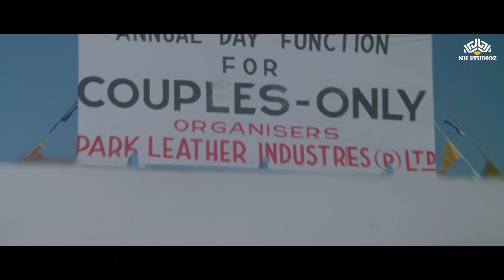90s Songs | Choron Ki Baraat Songs Jukebox - Shatrughan Sinha, Neetu Singh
00:00  Teri Meri Dosti Ho Gayee
03:54  Aakhri Waqt Koi Dua Maang Le
08:59  Aage Aage Dulha..Yaar Daga De Gaya
15:29  Gulshan Gulshan Basti Basti
Film cast: Shatrughan Sinha, Neetu Singh, Danny Denzongpa, Ranjeet, Jeevan, Jagdeep, Ajit, Prema Narayan, Heena Kausar
Singer: Lata Mangeshkar, Manna Dey, Shailendra Singh, Kishore Kumar
Lyricist: Anand Bakshi
Music Director: Pyarelal, Laxmikant Kudalkar
Film Director: Harmesh Malhotra
Film Producer: Salim A Calcutta Walla, A K Nadiadwala